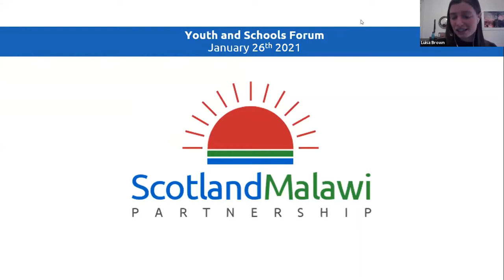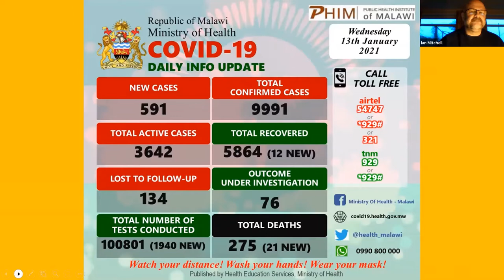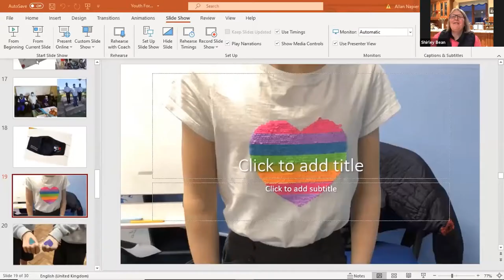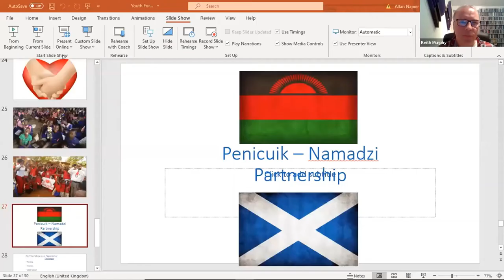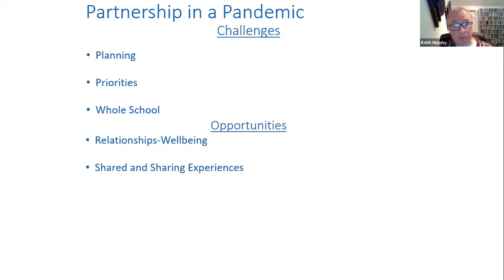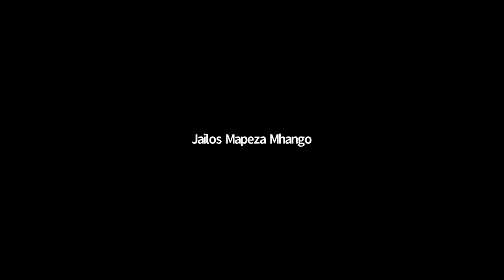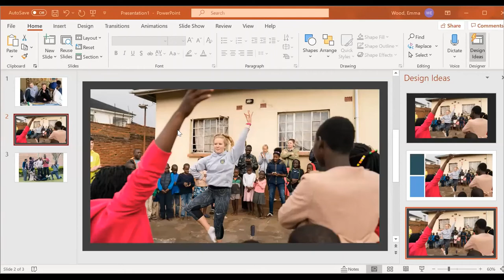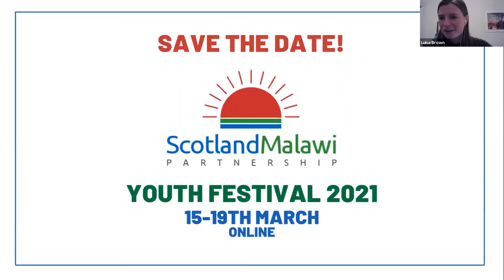Youth and Schools Forum: Partnerships in a Pandemic - 26/01/2021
We were pleased to welcome attendees to our Youth and Schools Forum to share experiences on the theme of: Partnerships in a Pandemic. Youth leaders, teachers and educators in Scotland and Malawi were warmly welcomed on the 26th of January 2021.

Timestamps:

0:00 Welcome and introductions - Luisa Brown
6:25 Beath High School, Cowdenbeath, Fife, Central Scotland - Ian Mitchell
13:29 Njale & Mapanga Partnership, Southern Malawi - Peter Mchenga
19:45 St Ronan’s Primary School, Innerleithen, Southern Scotland - Shirley Bean
25:50 Penicuik High School, Midlothian, Central Scotland - Keith Murphy
34:57 Mazozo CDSS, Emoneni, Mzimba Region, Northern Malawi - Jailos Petros Mhango
39:20 Orbis Expeditions: Current travel, positive adaptations, expected return dates - Kate Webb
44:36 STEKASkills: Development and impact of STEKASkills dialogue and approach towards school visits to Malawi - Emma Wood, Gift Thompson, Godknows Maseko
53:25 SMP Online Youth Festival will be held 15-19th March - Luisa Brown
56:16 Connecting Classrooms - Kirsten Leask
58:11 Close